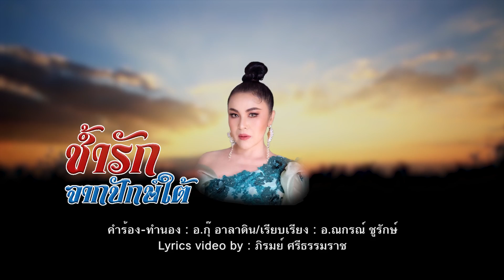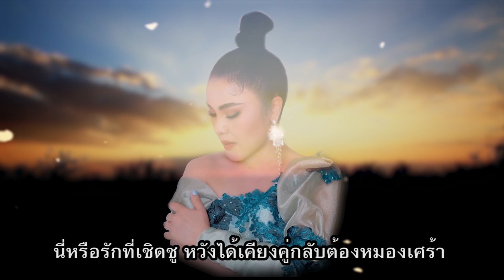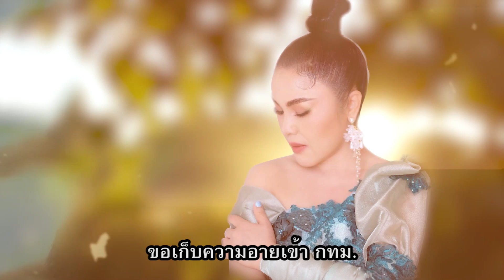ช้ำรักจากปักษ์ใต้ : ดวงจันทร์ สุวรรณี [LYRICS VIDEO VERSION]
เพลง ช้ำรักจากปักษ์ใต้
ศิลปิน  ดวงจันทร์ สุวรรณี
คำร้อง-ทำนอง กุ๊ อาลาดิน
เรียบเรียง อ.ณกรณ์ ชูรักษ์
Lyrics video by ภิรมย์ ศรีธรรมราช